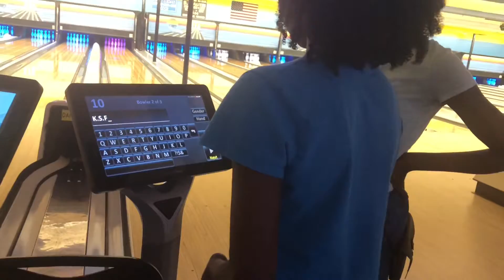Come Bowling With Us 🎳 | Vlog